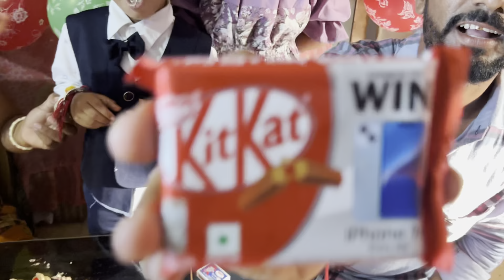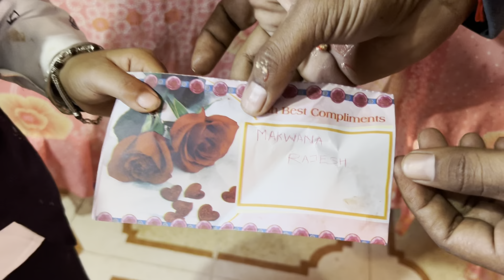કેવલનો જન્મદિવસ || Kevalno Birthday || રાંધણછઠ || Radhanchath || Family Vlogs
કેવલનો જન્મદિવસ || Keval no birthday || રાધનછઠ || Radhanchath || family vlogs || couple vlogs || ​⁠​⁠@natrajmakwana62 ||

જય માતાજી મિત્રો અમારી ચેનલમાં તમારું સ્વાગત છે. ​⁠​⁠

આ ચેનલમાં તમને દરરોજ Vlogs જોવા મળશે. આ
ચેનલ ની અંદર તમને

 tour vlogs

lifestyle vlogs

Family vlogs

Couple vlogs

ઘરની બનાવટ ની વાનગી vlogs

જોવા મળશે.

video upload time :  સવારે ૮:૦૦
તો આપણી ચેનલ ને સપોર્ટ કરજો

તો આપણી ચેનલમાં પહેલીવાર આવ્યા હોય તો

અને આ બેલ દબાવવાનું ભૂલતા નહી હો

જય માતાજી સપોર્ટ કરવા બદલ 🙏

My channel 👇🏻